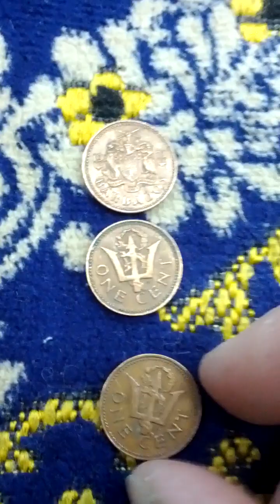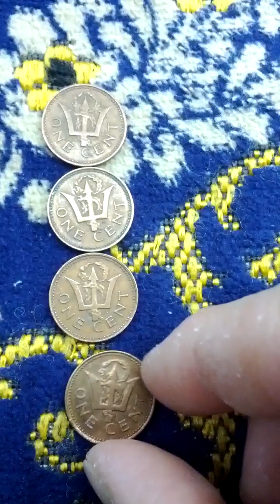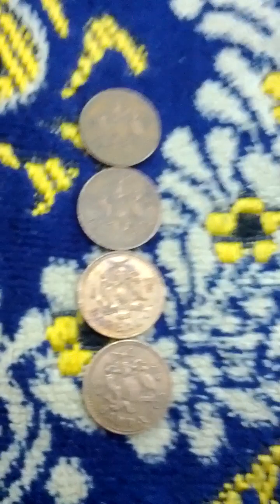Lots of Barbados 1 Cent 1973(AH 1395) Coins-03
Sat 22nd Apr 2023(AH 1444 Shawwal 2nd)
These are lots of Barbados 1 Cent 1973(AH 1395) Coins.
And this is a part of Seoul Metro Gyeong Ui Joong Ang Line from Gok San(K323) to Baeng Ma(K324)...